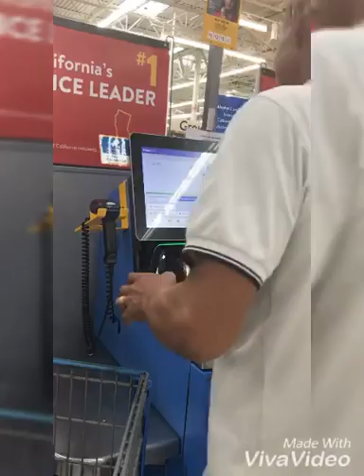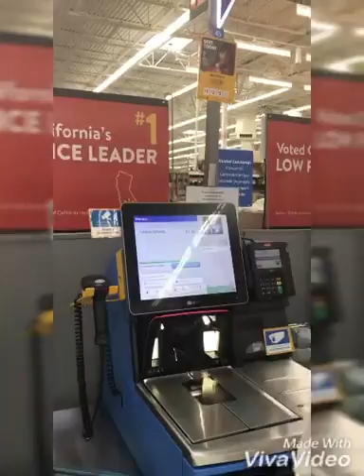Pumasyal parents ko sa Amerika